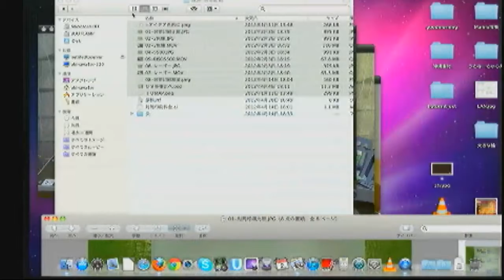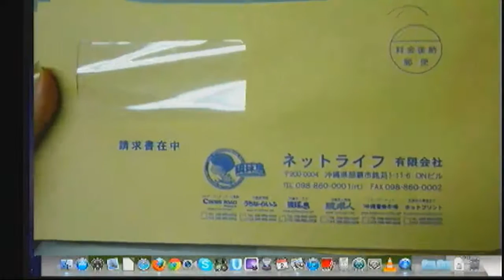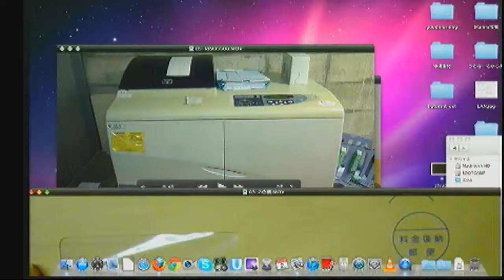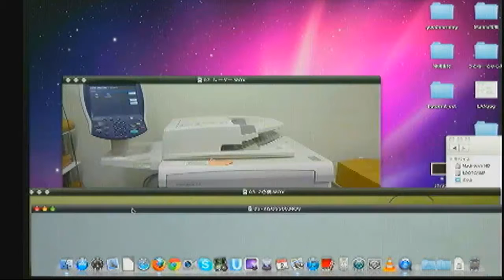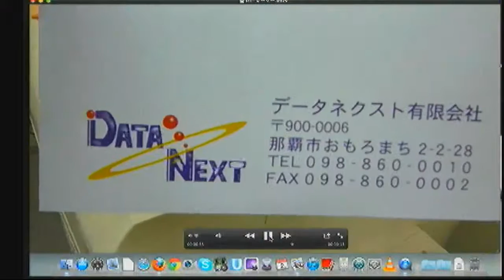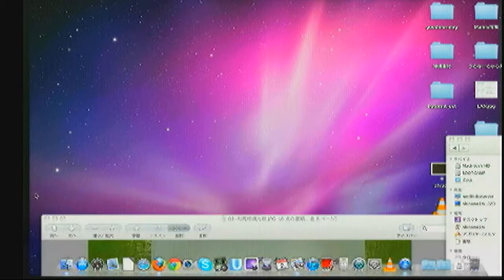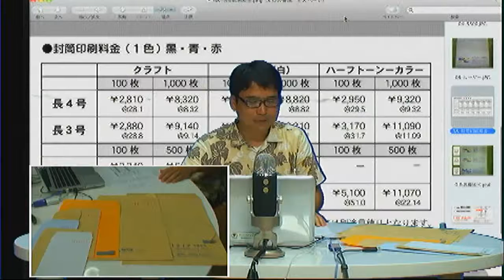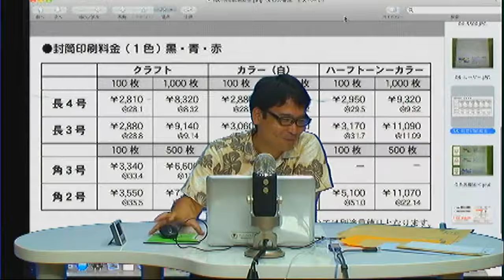アイデアを形にホットプリントNo35-2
今回は封筒印刷についてのご紹介をいたします。
2012年5月2日放送